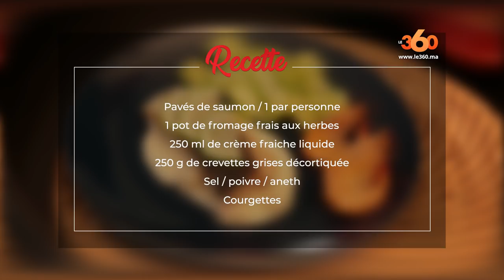Le360.ma • à l'heure du Ftour Ep4 : Saumon à la crème